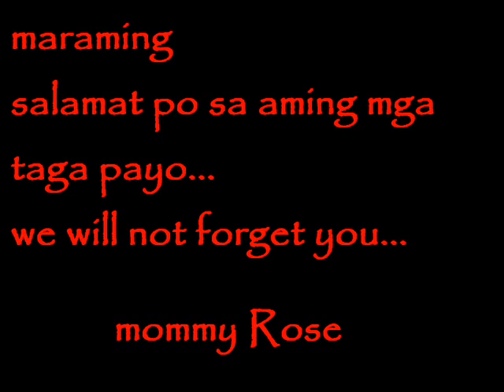DNHS -4Taal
high skul lyf ng mga taga dalandanan